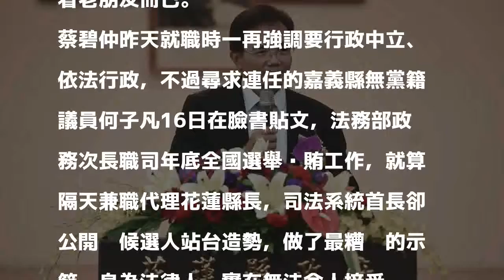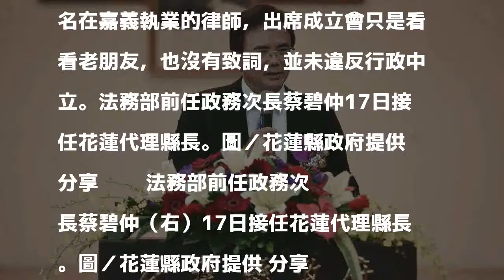接任前站台惹議 蔡碧仲：當時不具公職未違行政中立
花蓮縣代理縣長蔡碧仲遭批就職前在嘉義出席選舉場合為人站台，蔡澄清，當時他已辭去法務部政務次長職務，尚未到花蓮赴任，並無公職在身，也沒有致詞，就是以一個在嘉義執業的律師身分，單純去看看老朋友而已。

發表評論評論如下。